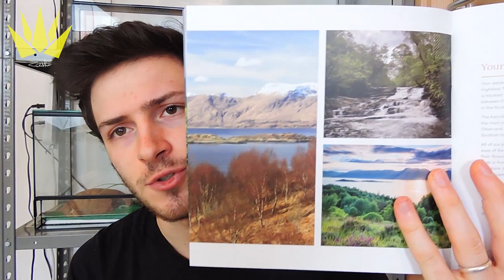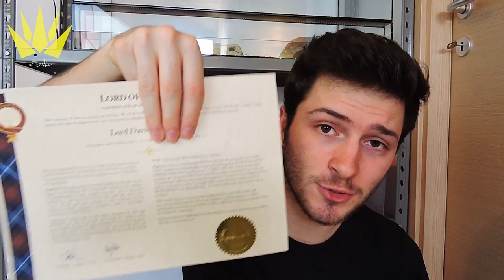COME SONO DIVENTATO LORD SCOZZESE : Riserve Naturali della Scozia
➥ Donazioni ♛ (info più in basso)
Può sembrare un sogno o una bufala, ma assumere il titolo di Laird (o Lord che dir si voglia) facendo anche del bene per la conservazione dell'ambiente, è possibile.. Ecco come sono diventato un Lord!
Io sono sempre Zooski e questo è un mio nuovo video..

DONAZIONI:
Il video ti è piaciuto? Vuoi sostenermi? Puoi farmi una piccola donazione qui!
Sapere che hai apprezzato il mio lavoro, è una vera soddisfazione per me.
Lasciami un messaggio allegato alla tua donazione, verrà mostrato in uno dei miei prossimi video! ♛ Grazie!